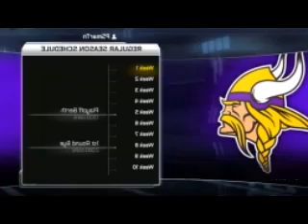Madden 15 PS3 Washington Redskins vs Detroit Lions Exhibition